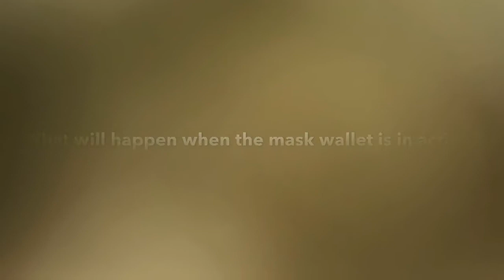The Mask Wallet